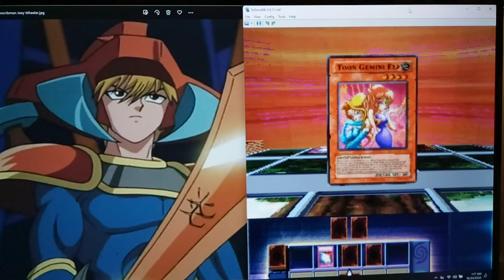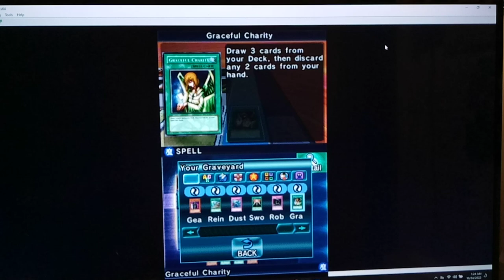Let's Play Yu-Gi-Oh! Nightmare Troubadour Part 88 - Ishizu Duel 2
Hi guys how's it going? In today's episode, we encounter Ishizu Ishtar again.  In order to progress in the story from here, you need to encounter Ishizu 3 times and defeat her.  Our goal for this recording session is to run into Ishizu Ishtar a couple more times in order to progress the game. Usually, she won't appear really early in the morning or really late at night when the Shadow Games occur. But, if you are having trouble finding her, one of the best things you can do is Register a lot of Duelists that appear in the midday like Rex Raptor, Rebecca Hawkins, and Espa Roba.